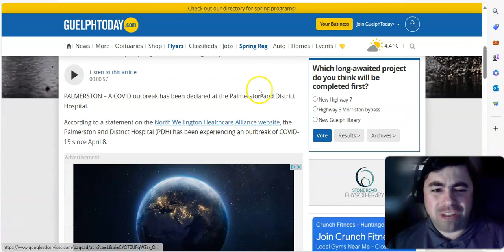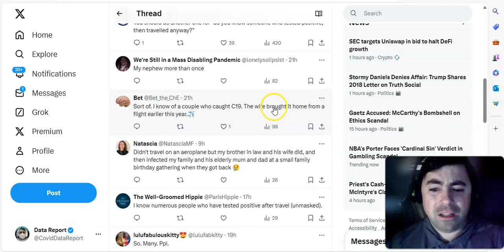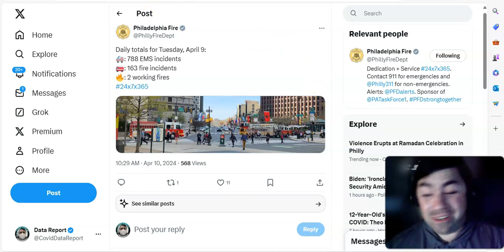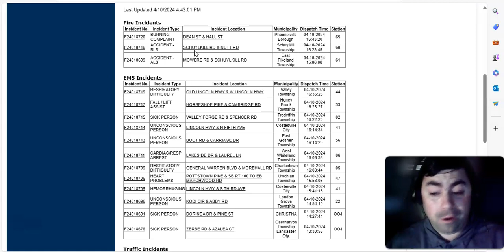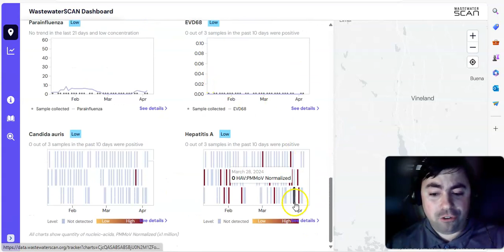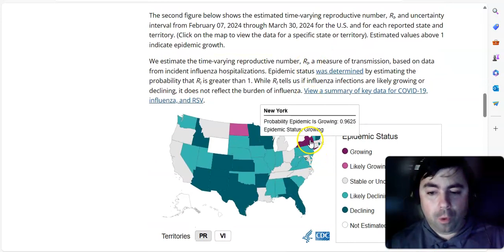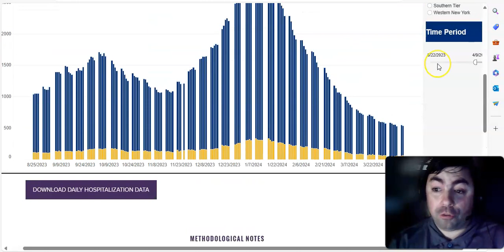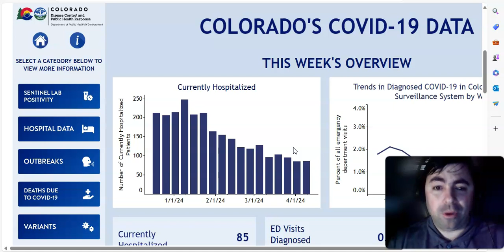Wednesday's Pandemic Update I found a Big Wastewater Site Rising For Covid Again